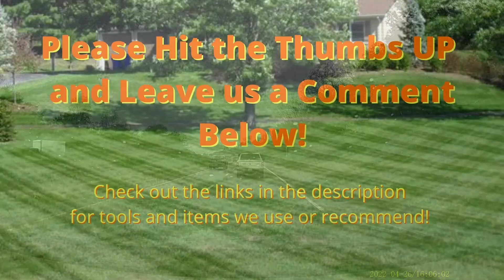Changing my Lawn Care Setup | Picking up a New Trailer!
Van Lowe Lawn Care performing different lawn and landscape task using various equipment from, zero turn mowers, string trimmers, backpack blowers and other equipment.

GOD BLESS!

Check out a few products below that we use or recommend to help you with your lawn care needs this season.

Trailer Depot
50 EAST WILSON BLVD